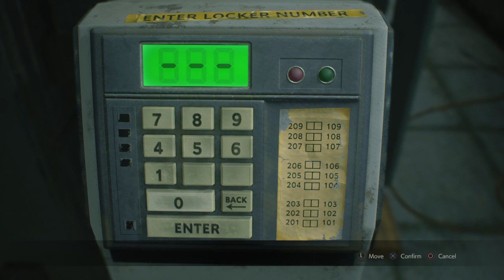RESIDENT EVIL 2 Things are looking up maybe?